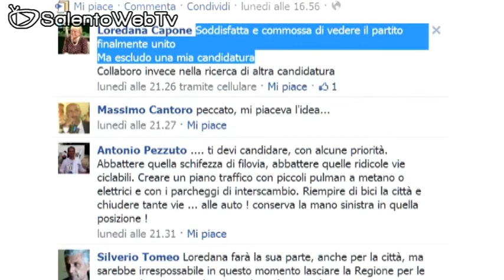Loredana Capone dice "no" e il Pd a Lecce va in crisi. In vista Assemblea di fuoco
L'argomento farà discutere sicuramente l'Assemblea provinciale che tornerà a riunirsi presso la Comunità Emmanuel il 7 novembre prossimo. Ormai è chiaro: il Partito democratico, se Loredana Capone non dovesse ripensarci, non sa a questo punto chi far scendere in campo, chi candidare alle primarie del centrosinistra e quindi a sindaco di Lecce. Insomma c'è aria da resa dei conti in casa Pd, se l'alternativa non c'è di chi è la responsabilità e come fare ora a recuperare una carenza che a quanto pare esiste davvero?